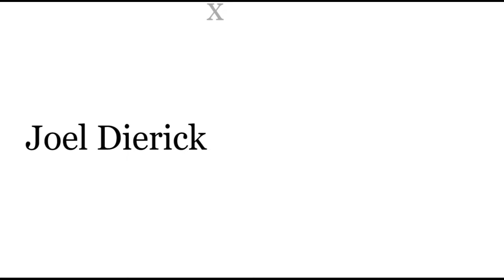Fed Cup Belgique-France, le debrief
Notre point de vue sur la rencontre de Fed Cup entre la Belgique et la France à Liège